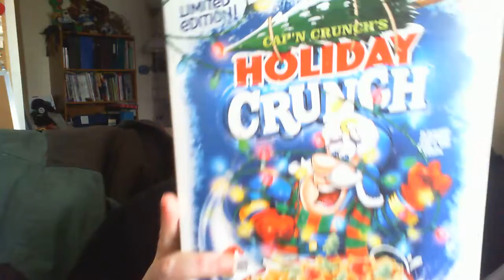a slow day